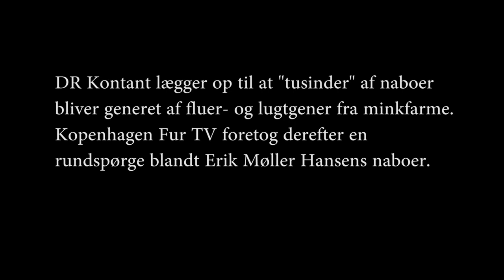DR Kontant-interview med Henrik Bækgaard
Tirsdag den 17. marts interviewede DR Kontant Kopenhagen Furs miljøkoordinator, biolog Henrik Bækgaard. Hør her det fulde interview uden DR's klipning.